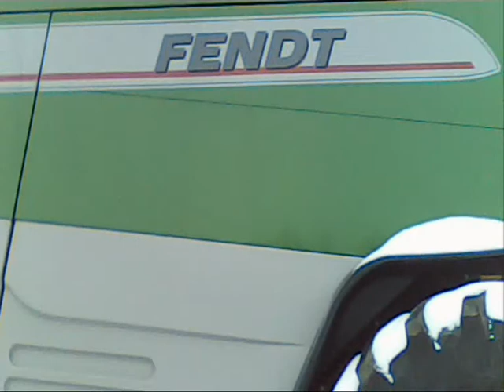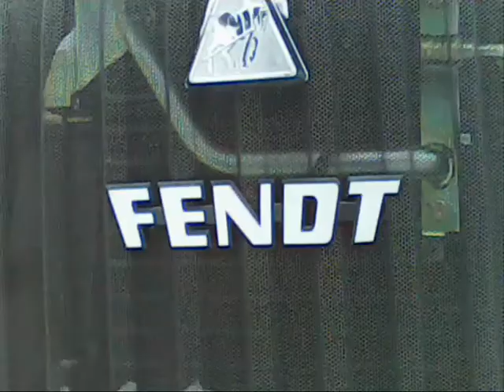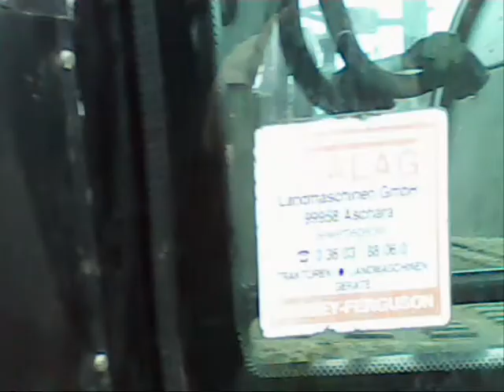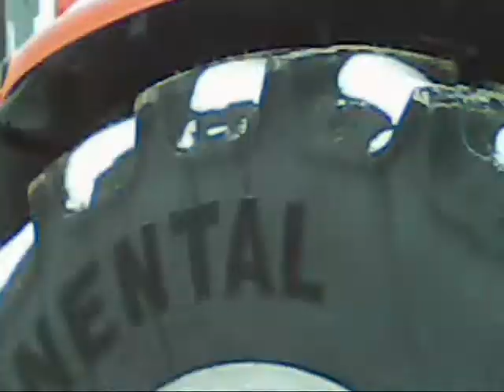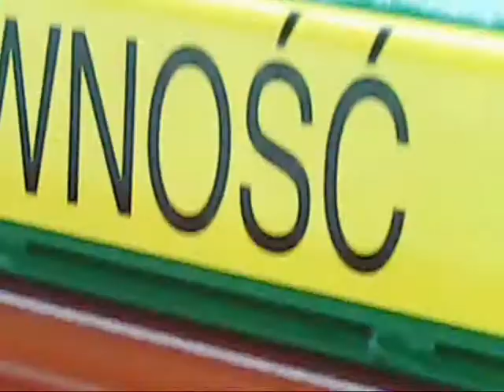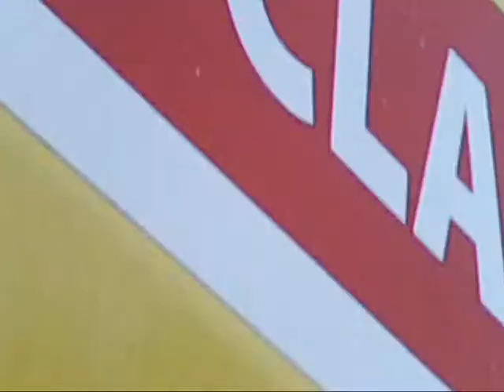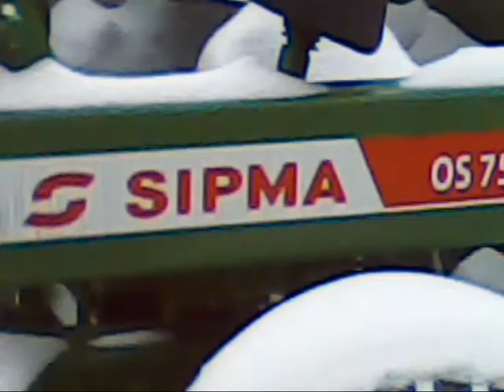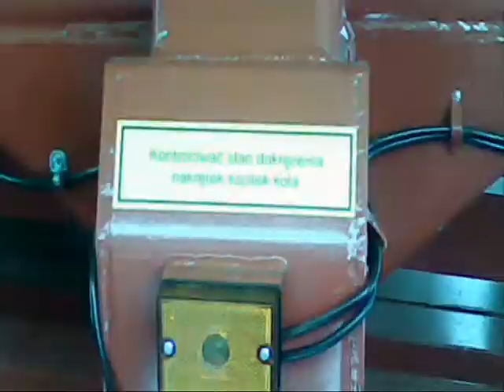| Korbanek 2013 | BY | MaFiaKP | Dzięki za 76 subów |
Pozdrawiam Wszystkich liczę na Komentarze oceny i suby !!! w razie czego proszę pytać !!